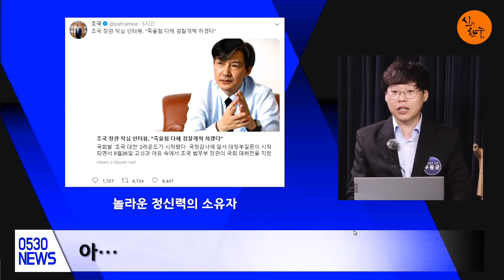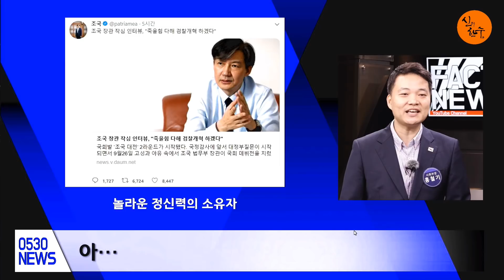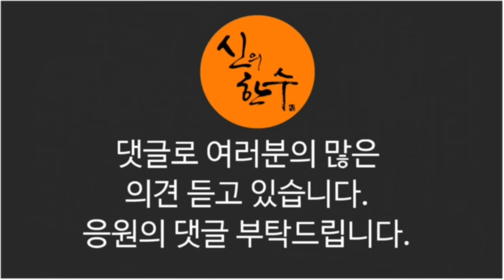윤석열, 문재인과 끝장 본다!!! (홍철기 사회부장) / 신의한수